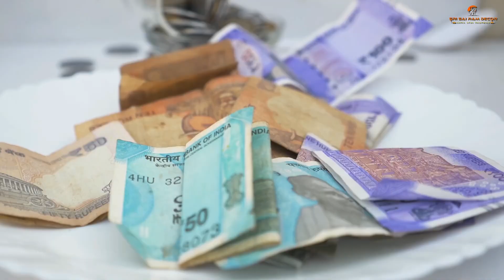woodpolishing painting wallpainting entertainment